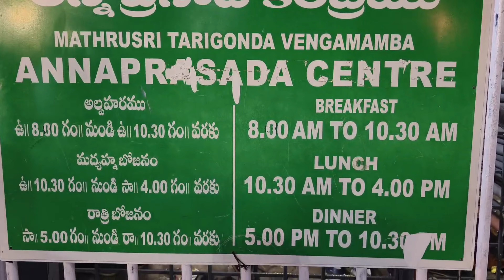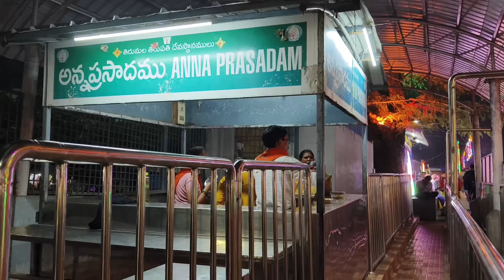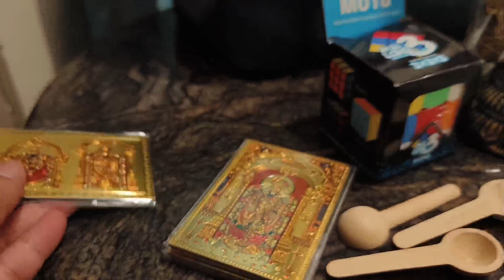তিরুপতি বালাজি দর্শন করে এলাম সপরিবারে || Renest Hotel tour